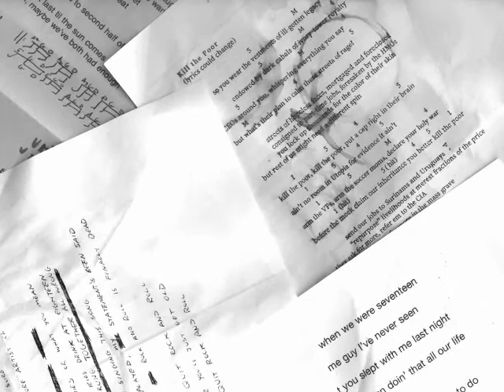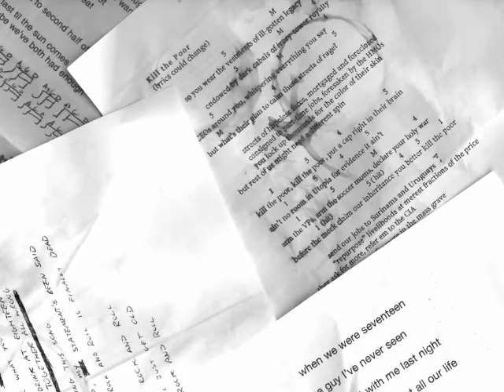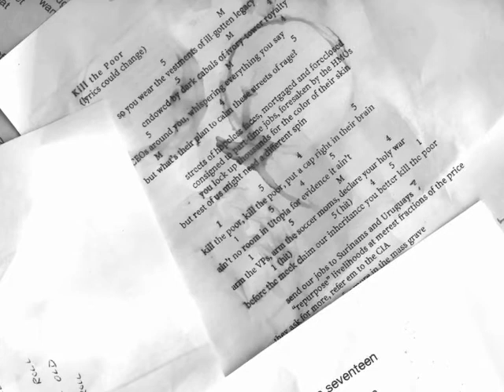The Hangdogs - Kill the Poor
Demo recording from the Toby's Cabin sessions in 2001. Song ended up on Matthew's solo album "Dawn's Early Apocalypse."